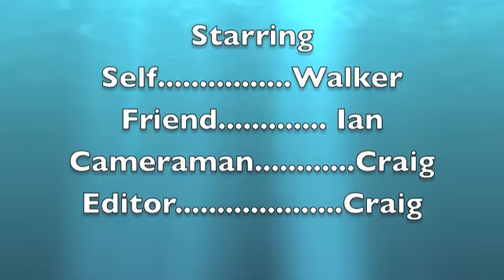The many uses of water balloons!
Here are a few uses for water balloons!